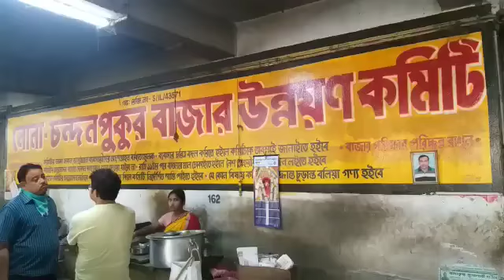করোনাভাইরাস সতর্কতায় বাজারে আসা ক্রেতাদের নোনা চন্দনপুকুর বাজার হাতে দেয়া হচ্ছে জীবাণুনাশক স্প্রে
করোনাভাইরাস সতর্কতায় নোনা চন্দনপুকুর বাজার কমিটির তরফ থেকে বাজারে আসা ক্রেতাদের হাতে দেয়া হচ্ছে জীবাণুনাশক স্প্রে